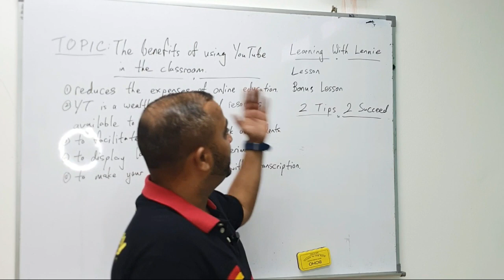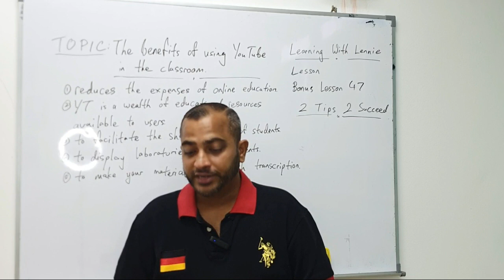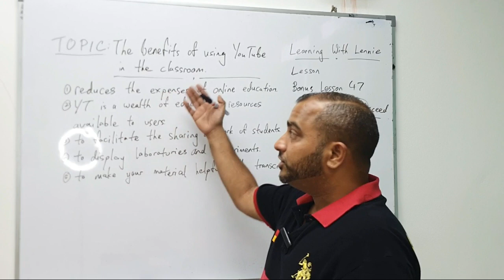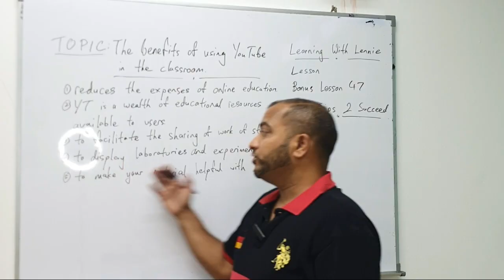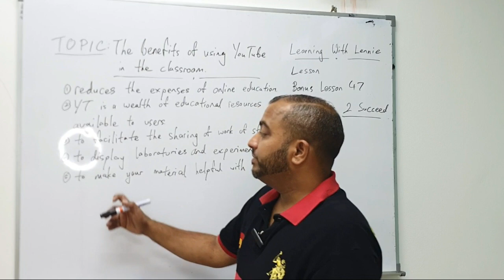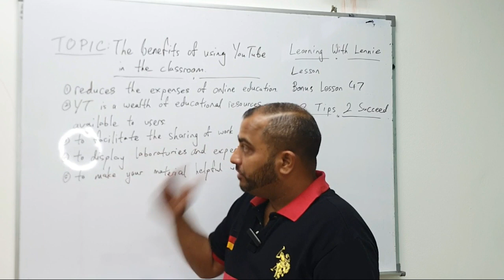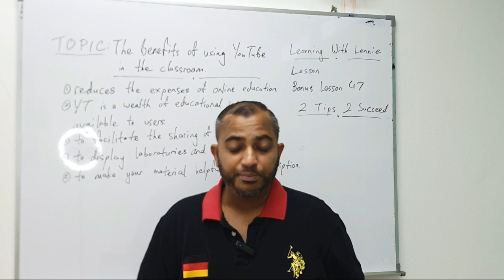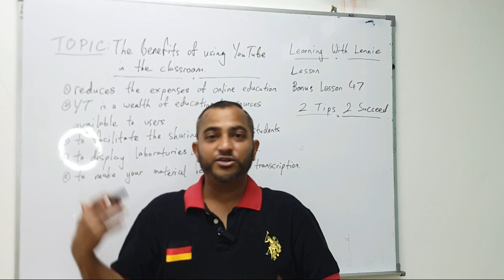Bonus Lesson 47: The Benefits of using YouTube in the Classroom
Have you ever thought of teaching students or anyone before? If you have have you wondered how to charge and what is the cost involved to start a business in teaching. What if you could do it at your fingertips and also learn from it yourself. Here is a fun way to think of what YouTube could do for you if you wanted to teach someone but just didn't have the right words or if you wanted to teach someone but allow someone else to teach them.

Here is a Topic that can help you understand that having a YouTube Channel also means that one day people could use your channel to educate people or you could help someone else learn more.

Watch it, learn from it and most importantly is implement it into all your videos. Remember to keep posting and keep learning cause that will help you to become famous as well on YouTube. Here are some tips to help you get started with your journey to stardom.

Always remember that being famous is nothing great unless you are helping those who need help. Be the person who gives and you will be rewarded for sure.

A few tips that I can give you as a content creator is make sure you know how to get the right key words, thumbnails for each content and most importantly rating your videos and getting it uploaded to your audience.

This topic is going to help you understand your pathway to becoming a Famous YouTuber with the right knowledge. A little patience, a little effort and a little belief can go a long way.

I hope this video can help you learn and understand a bit more on how your content plays an important role towards the people watching it. When you start to understand how to engage with your audience, you will start to see a change in the views of your audience. Your audience plays an important role in your success and therefore it is important to make sure your content is engaging enough to get people to share it with others.

I wanted to share with you what are the basic steps to making money through your YouTube channel and how do you keep growing it so you keep making more and more money.

Thank you for supporting Learning With Lennie so I can continue to provide you with free content each week!

Sharing some YouTube tips that I have learn't over the last year that might give you a better view if you would like to start and grow your YouTube channel faster than you thought possible!

All Videos are owned by Learning With Lennie. All rights and Ownership Reserved to Learning With Lennie.